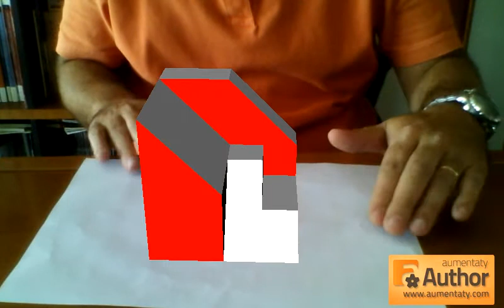Figura en Realidad Aumentada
Mis primeros pinitos con Aumentaty Author. Elaborando figuras para trabajar la obtención de las vistas ortogonales de un objeto.